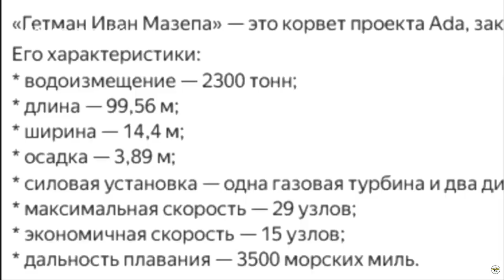First Turkish-made Hetman Ivan Mazepa corvette for Ukraine Starts Sea Trials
The Hetman Ivan Mazepa corvette, built within the scope of the defense industry cooperation between Ukraine and Turkey, has started sea acceptance tests.

The first ship of the Ukrainian MİLGEM Project, which is carried out by the Turkey-based Defense Technologies Engineering and Trading Inc. ( STM ) company and includes the construction of 4 corvettes in the final phase, Hetman Ivan Mazepa (F-211), has started sea tests.

The sea acceptance tests of the Hetman Ivan Mazepa corvette include a detailed examination of all the ship’s systems and performance. These tests are considered a critical step in assessing the ship’s operational capability.

Equipped with modern sensors and weapon systems, the corvette aims to increase Ukraine's defense capabilities at sea.

The corvette is equipped with the ASELSAN-made 35mm GÖKDENİZ Close Air Defense System. Other ASELSAN products on Hetman Ivan Mazepa include the STAMP 12.7mm remote-controlled weapon systems mounted on the port and starboard sides of the ship.